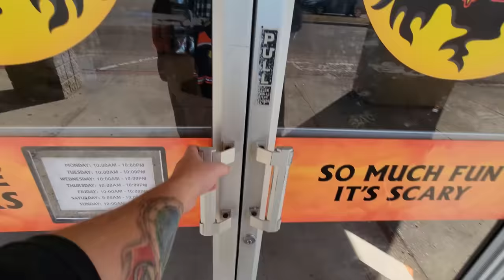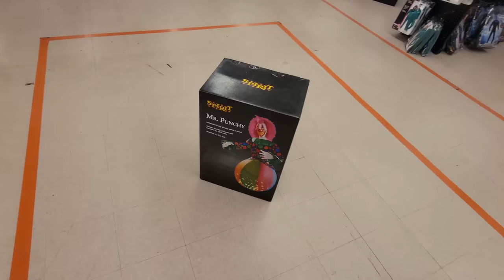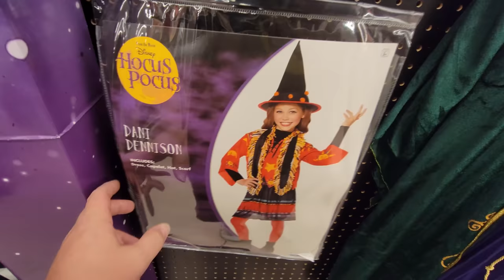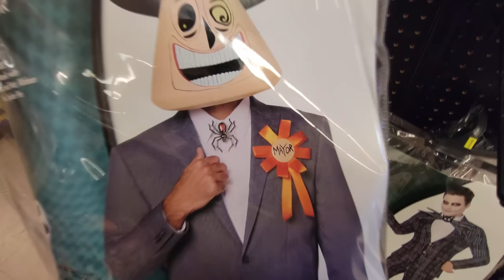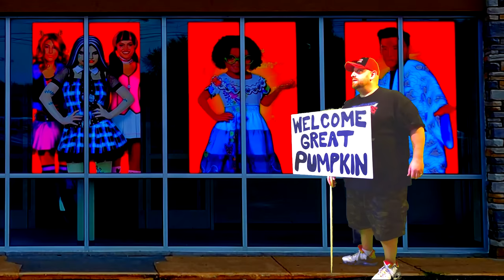SPIRIT HALLOWEEN 2022 in SLIDELL LOUISIANA